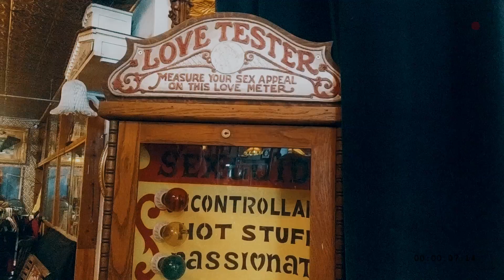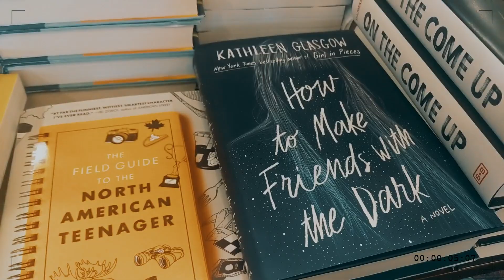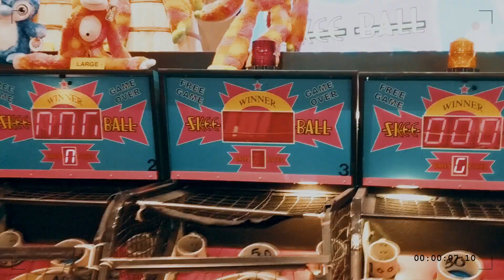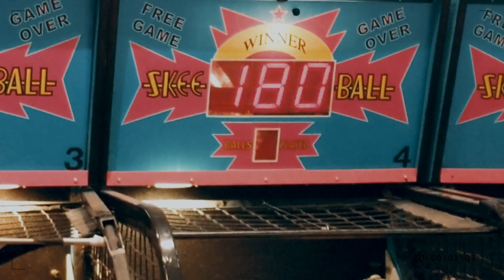MERMAID MAN DANCING? ✈️ TRAVEL VLOG: RENO ft. paper faerie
i had such a lovely time in Reno and there were so many memories i didn't capture here (mostly because i truly try to live in the moment and not worry about pictures/videos too much) 🖤

Thanks to Vanessa and Jesse for showing us around and making our trip a blast!

⋯ SUPPORT ⋯
not necessary but greatly appreciated!

⋯ OTHER INFO ⋯
music // YouTube Music Archive
camera // Canon t5
editing // iMovie & Filmora
thumbnails // PicMonkey

- Ali xoxo.